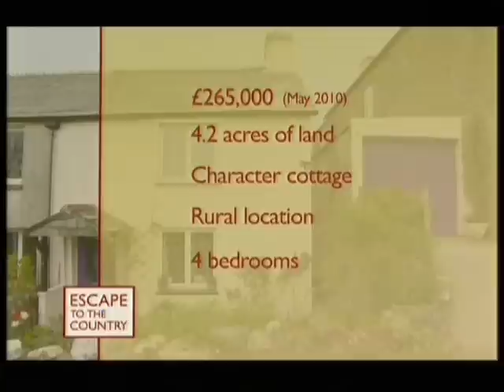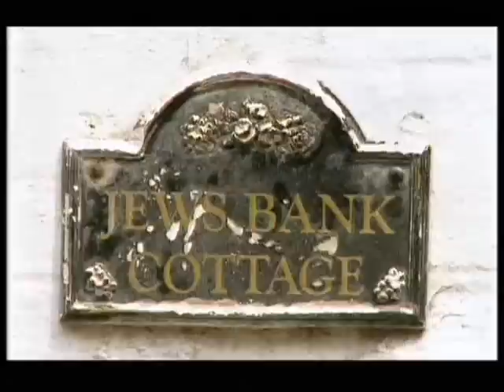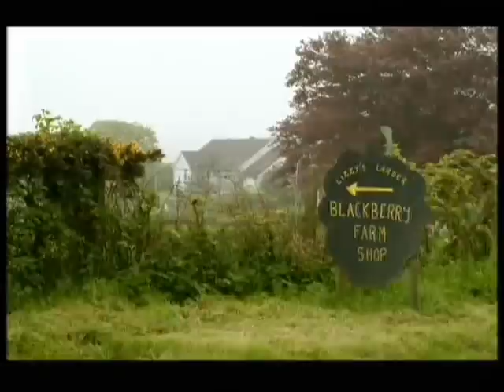Cornwall 25th Jan 2011 Prt2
Aled heads for Cornwall to help a Derbyshire woman and her daughter find a new home. With a budget of £250,000 the pair hope to find a property with several acres of land to graze their small flock of sheep. Aled also takes to the water to try his hand at gig racing.